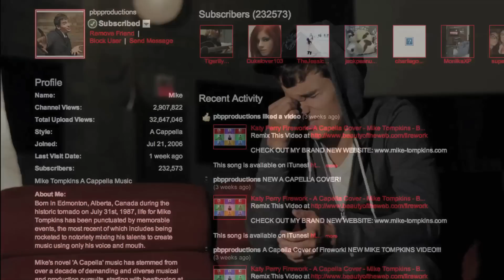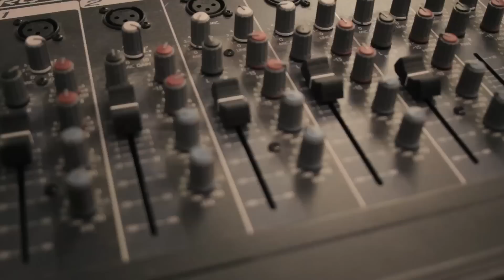Mike Tompkins (A Short Documentary)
Mike Tompkins has been a YouTube sensation for over a year now, creating music made only by his voice and mouth.

This under-5-minute film is a documentary short on Mike Tompkins, as I interview him about some of his past accomplishments and what to expect in the upcoming months of 2011!

VIDEO & EDITING BY: Chris Evans

AUDIO TRACKS BY: Mike Tompkins